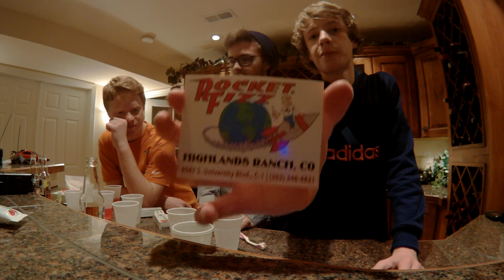The Rocket Fizz Challenge! [4K]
This episode of UN Shorts isnt exactly that short, but we have some good content with this upload. Shout out and thank you to Patrick from the Highlands Ranch Rocket Fizz, this video wouldnt have been possible without our lucky visit there last week! Be sure to enjoy this video in 4k resolution if you have a nice 4k display! Thank you guys for tuning in, and we will catch you on the flip side!

Rocket Fizz Info!
9567 S. University Blvd., C1
Highlands Ranch, CO